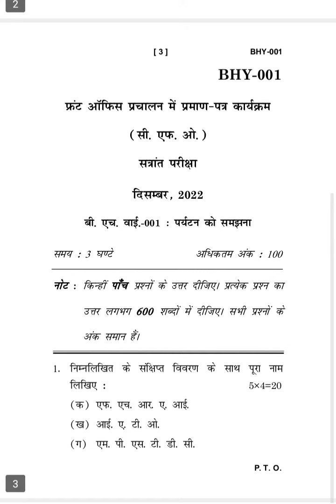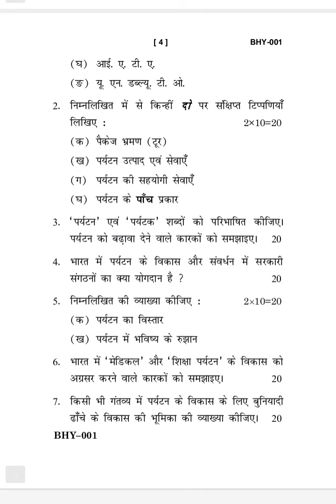BHY-001 DECEMBER-2022 QUESTION PAPER IGNOU